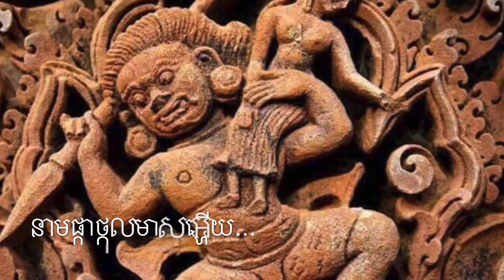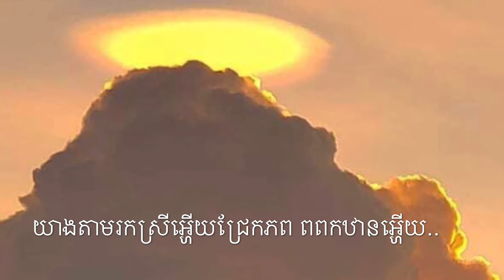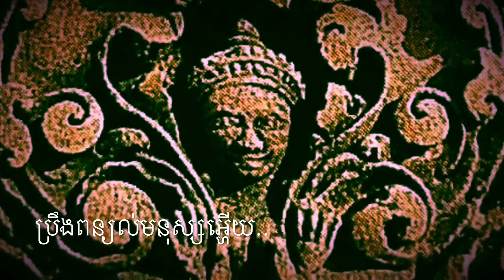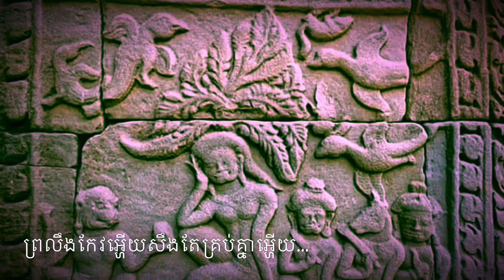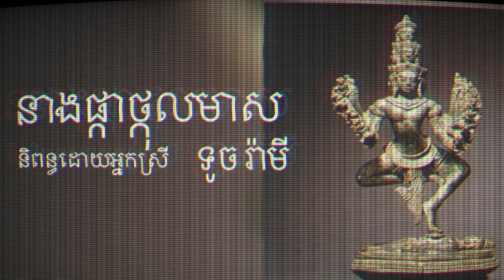💹👉បទៈនាងថ្កុលមាស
💹👉បទ នាងផ្កាថ្កុលមាស (នាងនាគ)
💹👉និពន្ធដោយអ្នកស្រី ទូច រ៉ាមី
💹👉ច្រៀងដោយលោក ឌឹម បូរ៉ា
💹👉ភ្លេងប្រពៃណី (កន្សែងស្លាដក់)
💹👉ចាត់ការទូទៅលោក កំយ៉ាន់ លយ

១. ស្រីទេពអើយធិតាហើយ
នាមផ្កាអើយថ្កុលមាសហើយ
យាងចាកកៃឡាស់
ធ្លាក់ស្រះ ឱ!ក្ខ័ន្ធ៥  អើយ
អើយរស់ក្នុងព្រៃមនុស្ស

ឱ!ណាថ្លៃហើយ
ព្រលឹងកែវហើយ
មានឈ្មោះសត្វ ទោចភ្នំ អើយ
ថ្កុលមាសត្រូវសិល្ប៍សណ្តំអើយ
ដោយសារមន្តស្រីបាលី
អាសូរ...ស្វាមី
យាងតាមរកស្រីអើយ
ជ្រែកភព ពពកឋានអើយ

ពេលបានជួបមហេសី អើយ
មិនស្គាល់ស្រីឡើយណា៎អើយ
ស្គាល់ត្រឹមដួងចិត្ត អើយ
ត្របាញ់ប្រត្តិព័ទ្ធ អើយ
ព្រលឹងកែវហើយ
លើថ្កុល ឱ!មាសផ្កា អើយ

២-ដួងវិញ្ញាណថ្កុលអើយ
ប្រឹង ព..ន្យល់មនុស្ស អើយ
អំពីរឿងពិត អើយ
បញ្ចក្ខ័ន្ធ ឱ!នេះណា៎...អើយ

ត្រូវ..គេប្រមាថ៌ និន្ទា
ដៀលត្មេះអស្ចារ្យ
ព្រលឹងកែវហើយ
សឹងតែគ្រប់គ្នា  អើយ
អើយថ្កុលមាស មនុស្សជា
អើយថ្កុលមាសមនុស្សជា
ព្រះទ័យករុណា អើយ
ឱ!ណាថ្លៃអើយ
មហាអាណិត អើយ

អើយថ្លែងស័ព្ទបើកទ្វារអើយ
អើយសួគ៌ាធ្លាប់បិទអើយ
ឲ្យកូនប្រុសស្រី
ដឹងន័យពិតហើយ
កូនកុំតោះតើយ
នៅវង្វេងផ្លូវព្រះអើយ